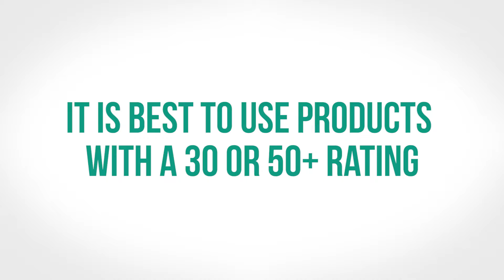Understanding Sunscreen: Part 1. What is SPF?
Learn everything you need know about sunscreen with our short video series. Part 1 explains the term 'SPF' and why a sunscreen's SPF is important.